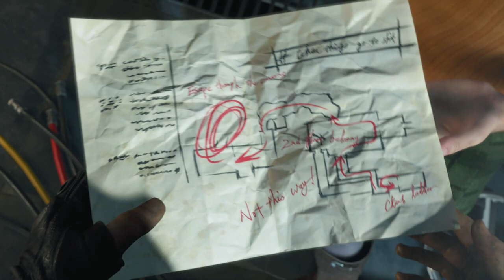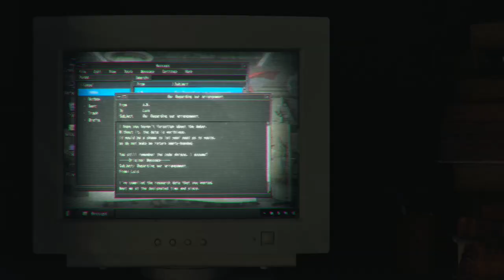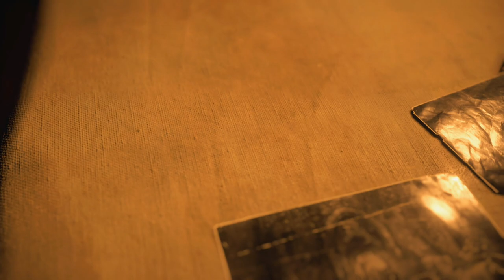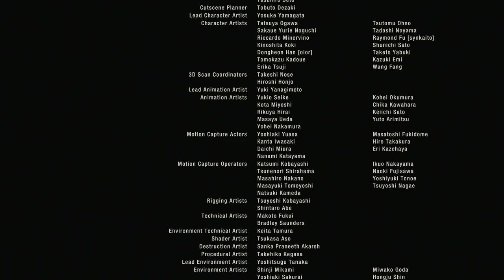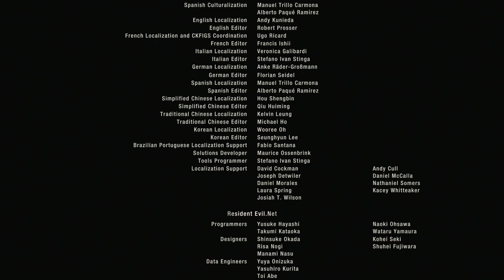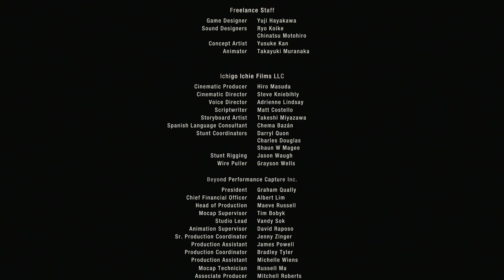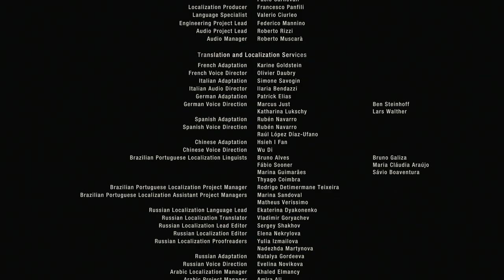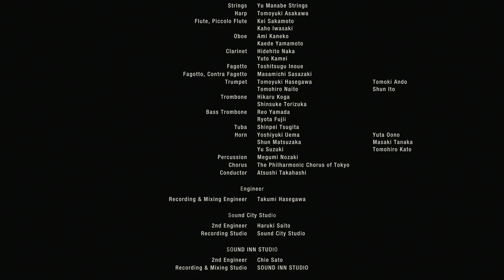RESIDENT EVIL 4: REMAKE - PS5 WALKTHROUGH - PART 16 - DARKEST BEFORE DAWN